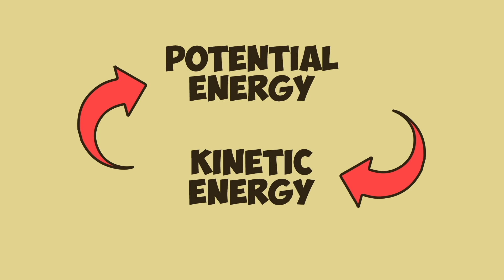Cara Roller Coaster Melaju Cepat [NATEDUKASI]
Sebagian besar dari kita pernah pergi ke arena bermain dan sebagian orang nganggep roller coaster menakutkan. Tapi banyak juga yang nganggep roller coaster seru banget karna kecepatannya yang bisa bikin kita teriak-teriak. Gimana yah caranya roller coaster bisa melintas dengan cepat direlnya?